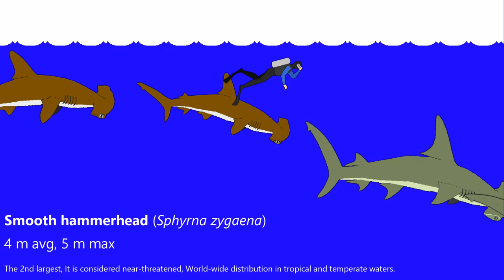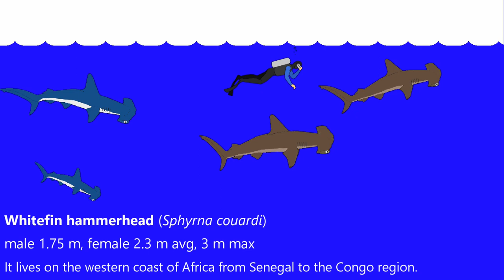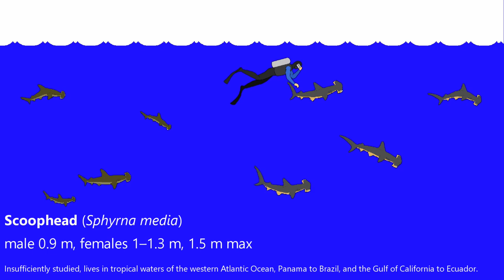10 Hammerhead Sharks = Size Comparison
Hammerhead sharks size comparison
Sharks that form the family Sphyrnidae (from Greek sphyra meaning hammer). Their unique shaped head called a cephalofoil helps them with manoeuvering, sensing the electric fields of their prey, even when they are hidden in the sandy bottom, and the fields of the earth for navigational purposes. It also  gives them improved binocular vision and depth perception. Hammerhead sharks mostly eat fish, cephalopods, other sharks, and crustaceans. They pose little threat to humans. These sharks are mostly endangered from over fishing, especially due to the popularity of shark fin soup.